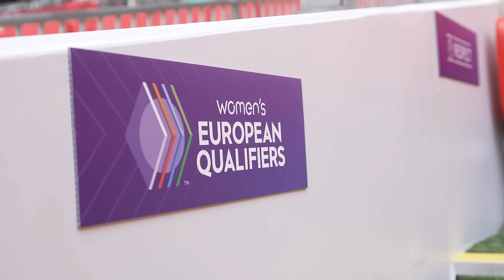Captain Keira, Russo On Target & Incredible Wembley Atmosphere | Pitchside & Tunnel Access v Sweden